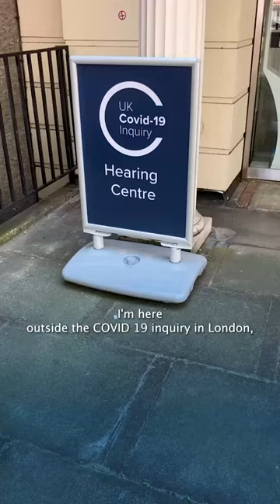3 things we learned from week 1 of the Covid inquiry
▶️ Here are 3 things we learned during the first week of the Covid-19 inquiry.
Read our latest coverage on the inquiry here ⤵️